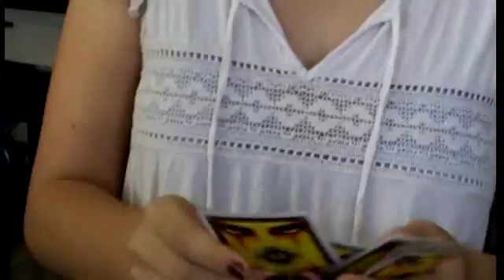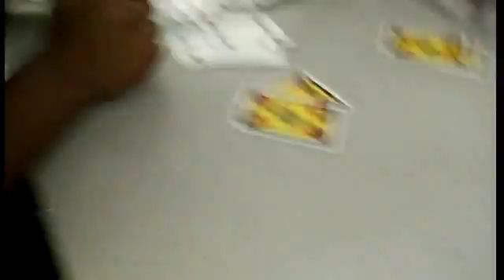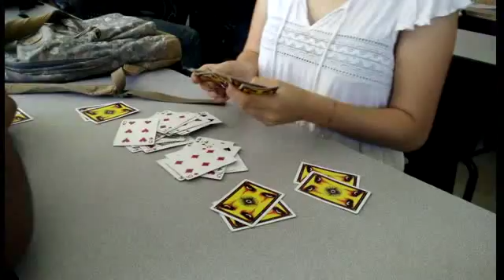SPEED & HANGOUTS (VLOG 13)